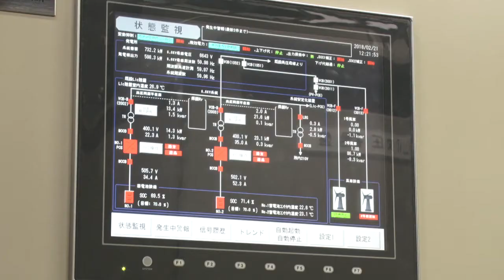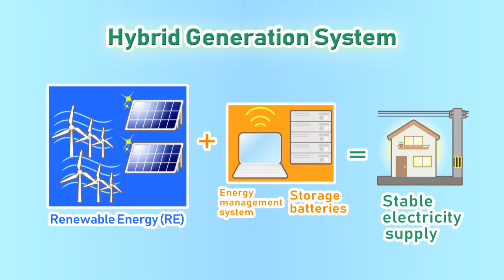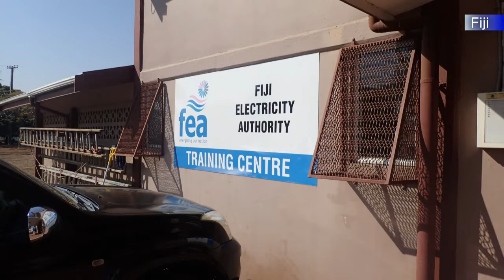Japan ‘s Cooperation for Renewable Energy in Pacific Island Counties ～ Hybrid Islands Initiative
In order to help facilitate usage of renewable energy in Pacific Island countries using the technology of the Japanese island energy system, the Japanese Government and the Japan International Cooperation Agency, known as JICA, set up a cooperation program called the “Hybrid Islands Initiative” in 2015.